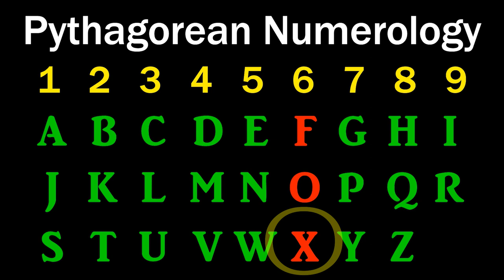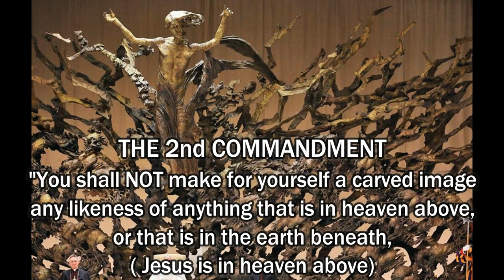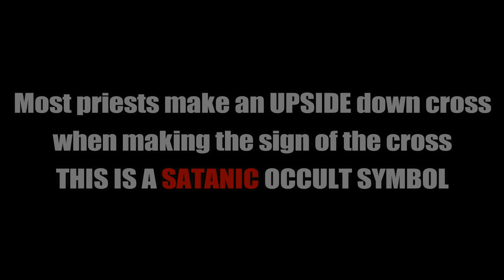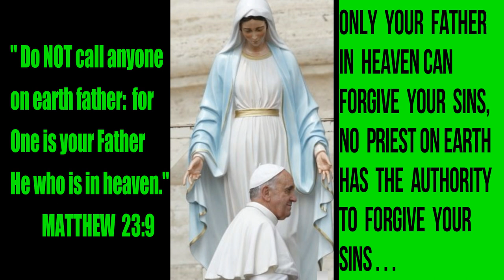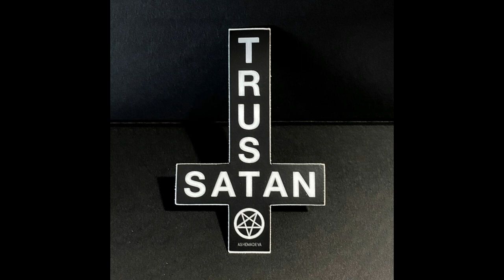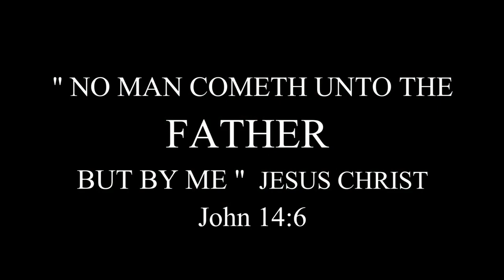The VATICAN has OCCULT PAGAN SYMBOLISM EVERYWHERE